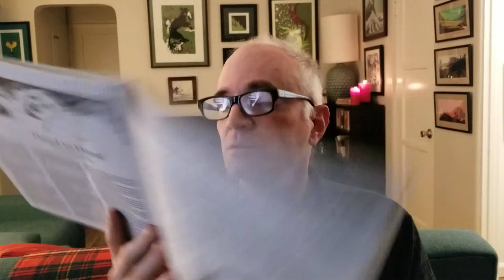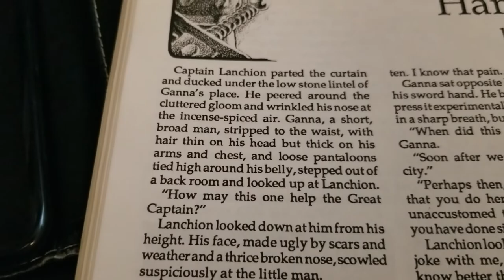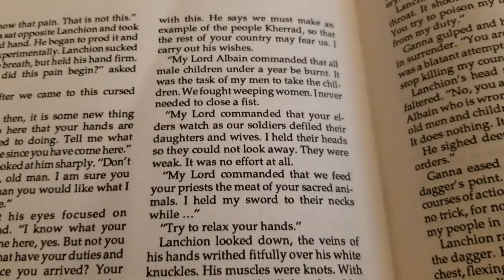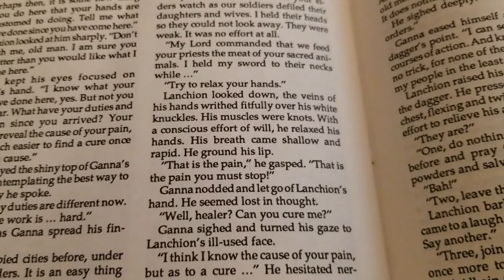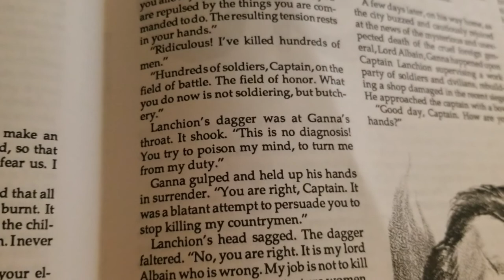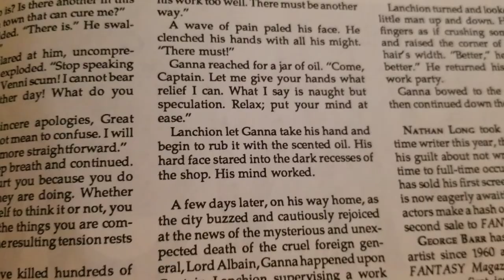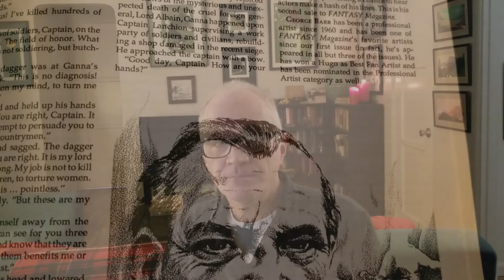Story Time with Nathan - Hand to Hand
Experimenting with reading short stories. This one is Hand to Hand, my second published story, which first appeared in Issue 21 of Marion Zimmer Bradley's Fantasy Magazine in 1993. Yes, those are my pajamas.

Thanks to Edward Earl Newton for help with the sound.